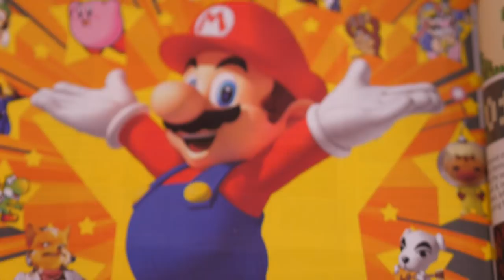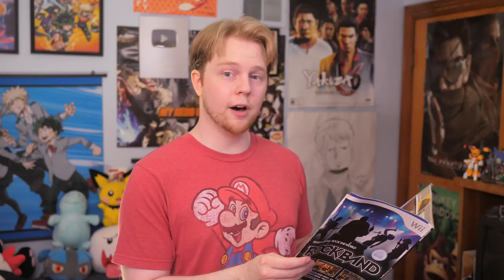Rocket: Robot on Wheels - Nitro Rad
Long before the days of Sly Cooper and inFAMOUS, Sucker Punch had their start with Rocket: Robot on Wheels, possibly the most underrated platformer on the N64.